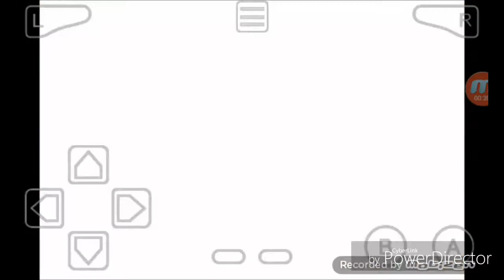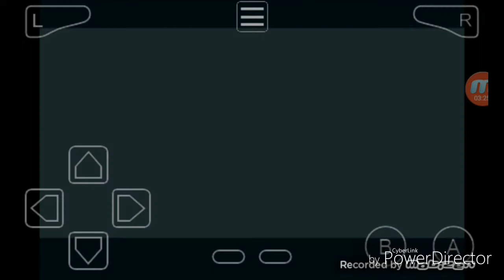Jugando yugioh wor edition con mi voz :v